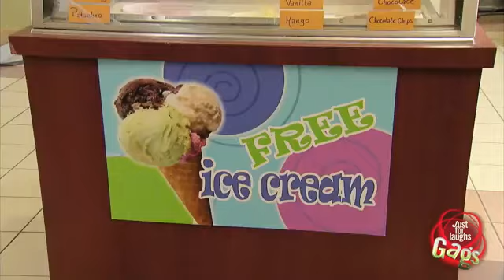Most Terrible Claw Ice Cream Salesman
Ice cream salesman with a claw for a hand does a really terrible job at giving people their ice cream cone